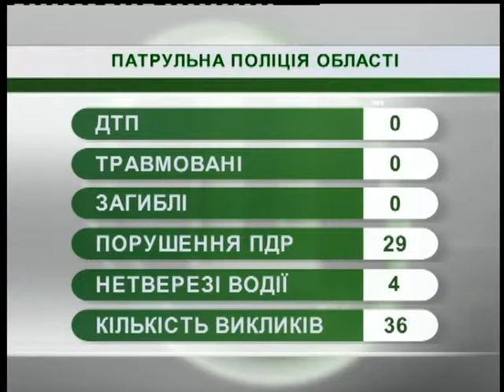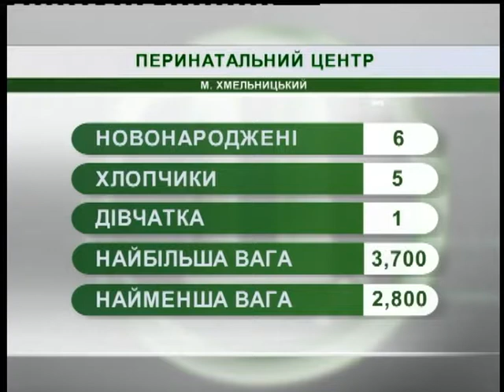17.12.2018. Новини. 07:30